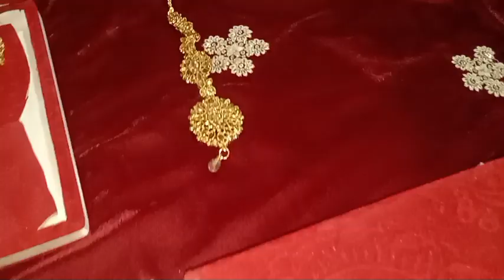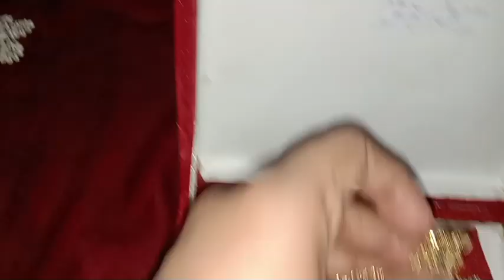Shadi Ki tayari Vlogs|Pakistan shadi vlog! face marks makeup se pehly#sidraahmedvlog